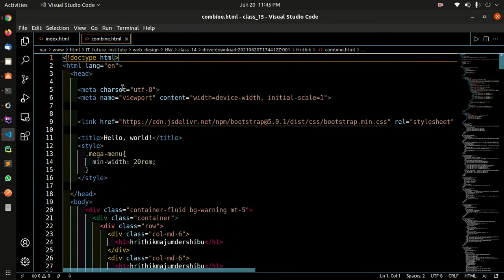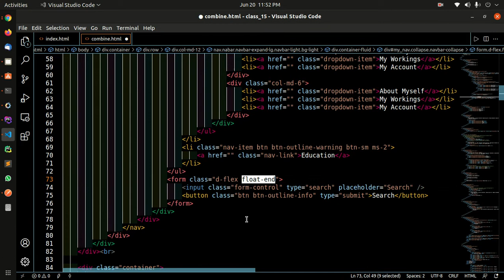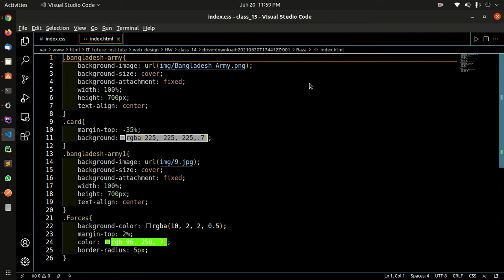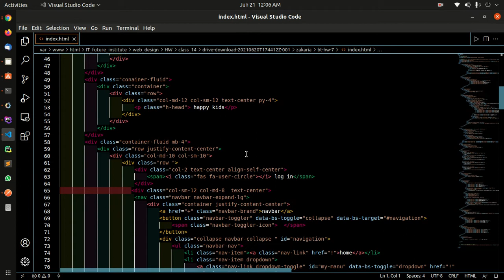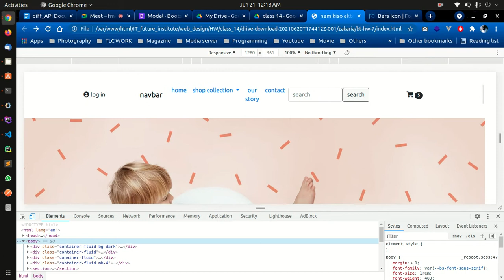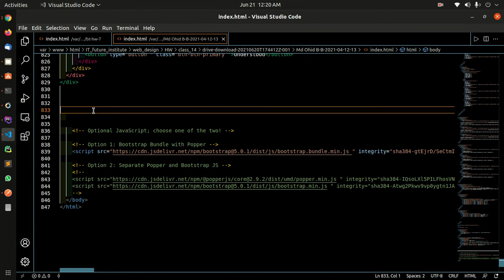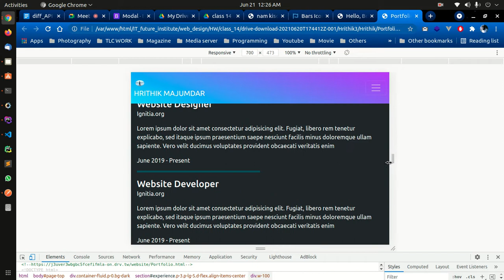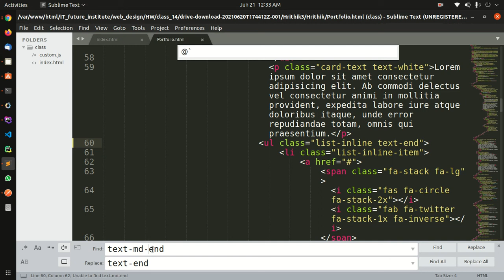Web Design With Bootstrap 5 | Class - 15 | Part-2 Problem Solving